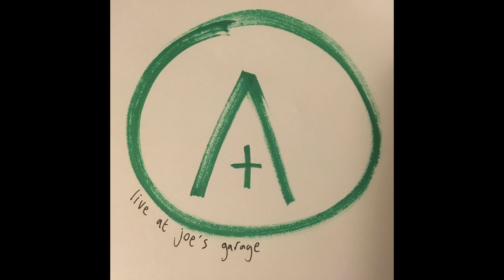the fine song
recorded at joe's garage Bristol uk, engineered by Ben Turner

making plans for a get away
'cause lately I've been feeling so afraid
as every single plan I make
falls apart by the end of the day
bought a ticket on an aeroplane
'cause I been thinking I should fly away
and leave behind all my mistakes

'cause oooo oooo
its a beautiful life
when it feels like everything is right
now is the only time
that it feels like everything is fine
when I just can not feel that
everything that i know as real
will simply fade away
'cause oooo oooo